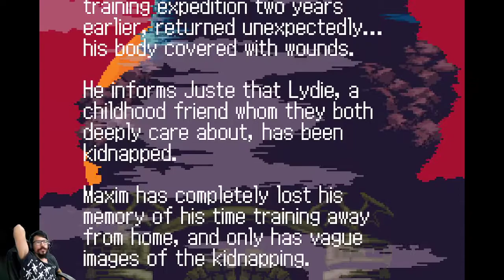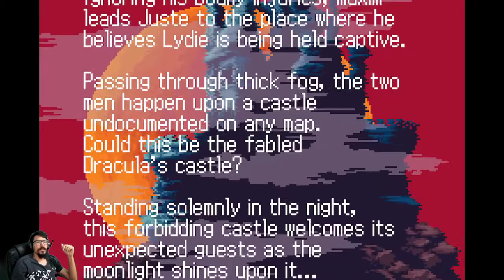Castlevania Harmony of Dissonance 200% Parte 01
Harmony of Dissonance ocorre no universo ficcional da série Castlevania; a premissa da série centra-se no conflito eterno entre os caçadores de vampiros do clã Belmont e o vampiro imortal Drácula. Passado cinquenta anos depois de Simon Belmont vencer a maldição de Drácula, Harmony of Dissonance se concentra em seu neto Juste Belmont e em sua busca para resgatar uma amiga de infância sequestrada.